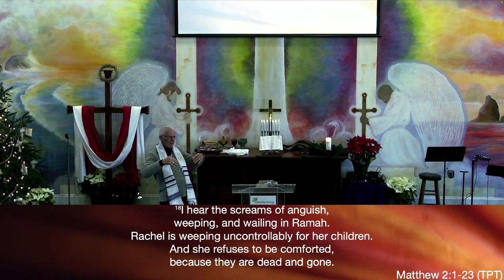Preaching Only - New Year's Eve Morning Service 2023/12/31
Worship led by Stan Elder and sermon from by Pastor David Mclean. Scriptures - Matt 2: 1-18